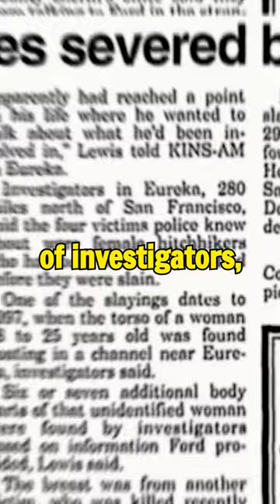At a Shoe Store, Robert Durst Hunted Down 16 Year Old Karen Mitchel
This guy was Caucasian, possibly 60-70 years old. He had a large nose, wore glasses and had a small build but Despite the efforts by law enforcement to track him down, neither the man nor the vehicle could be identified.

PODCASTS:
🎧Every Town Podcast